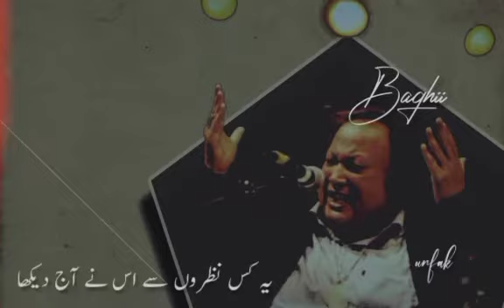Us na dekha mujay Intaha ho gai, Nusrat Fateh Ali Khan